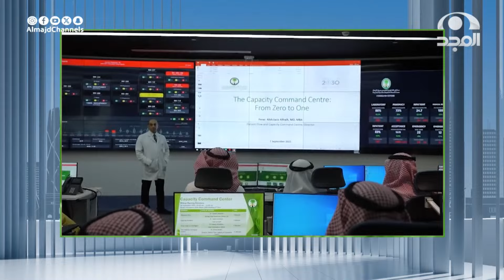منشآت ومشاريع | مستشفى الملك فيصل التخصصي ومركز الأبحاث (خدمات ومنجزات عظيمة)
روحي وما ملكت يداي فِداهُ
وطني الحبيب وهل أحب سواهُ

أخبار وإنجازات وطنية
نفخر ونُشيد بها

نستعرضها لكم
في برنامج المجد_للوطن 🇸🇦

مع:
محمد بن شبيب
عبدالحكيم السيف

14 قناة آمنة لأسرتك!